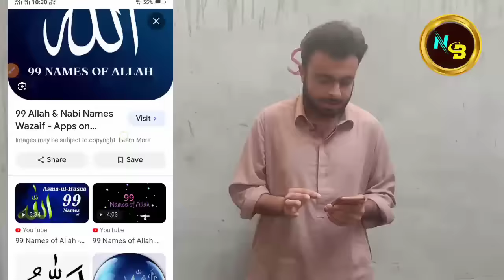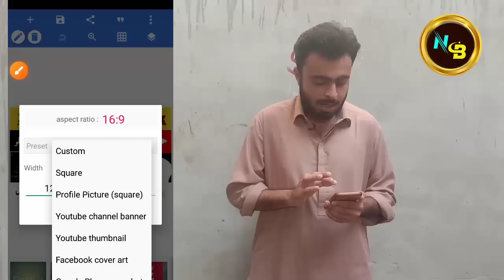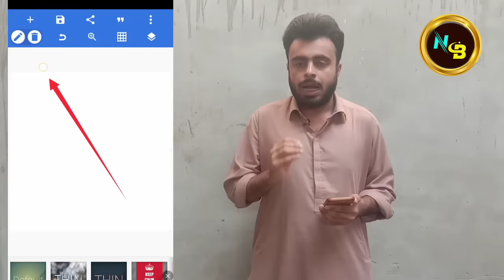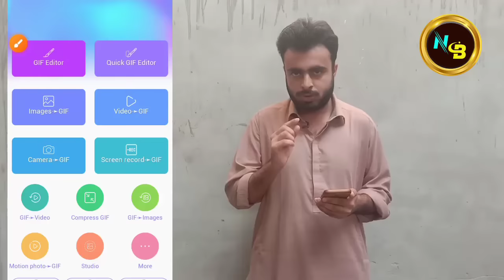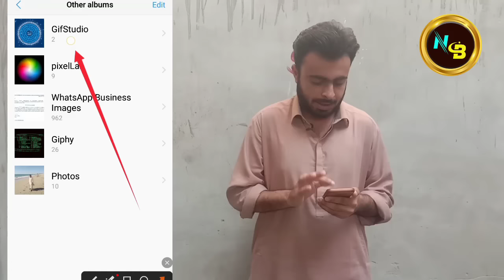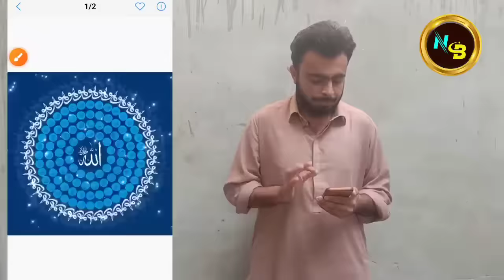Allah name ka GIF kaise bnain | how to make GIF animated picture | GIF Editing in mobile